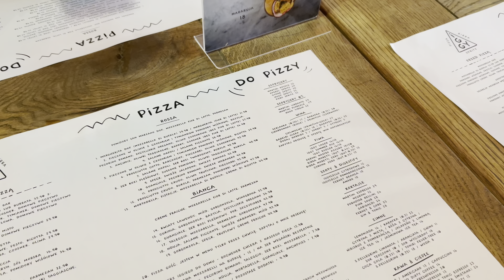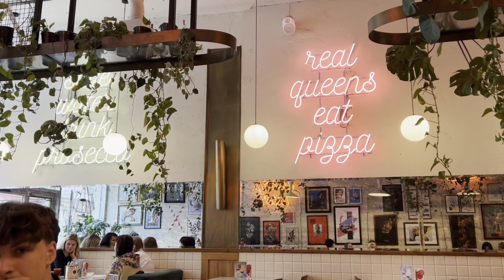Festiwal Ekipy I polecajki jedzeniowe we Wrocławiu VLOG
Cześć kochani!
Dawno mnie nie było tutaj, ponad 5 miesięcy, nagrałam dla Was film z pierwszego Festiwalu Ekipy i kilku dni spędzonych we Wrocławiu. Pokaże Wam dwie super restaurację, które naprawdę są godne polecenia✨ a także urywek eventu, na którym byliśmy w Gamestate we Centrum Handlowym Wroclavia